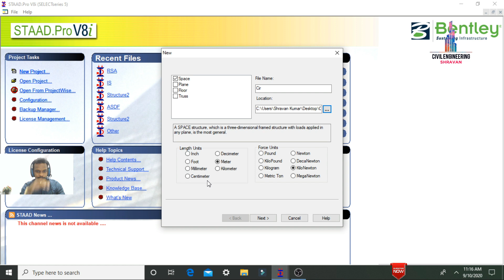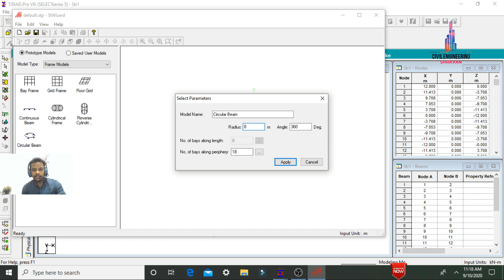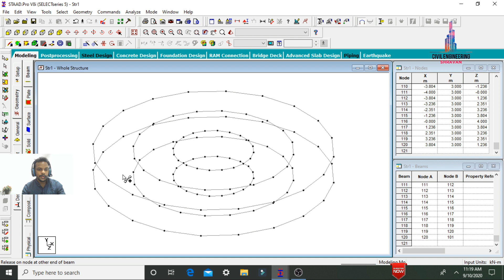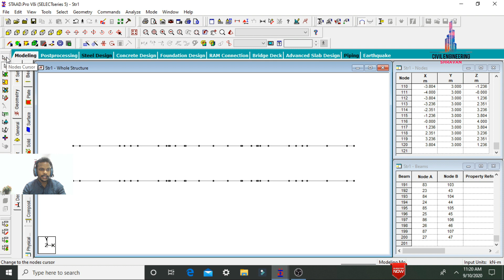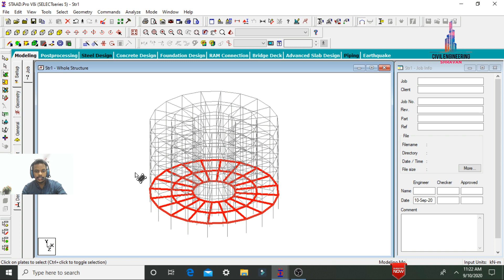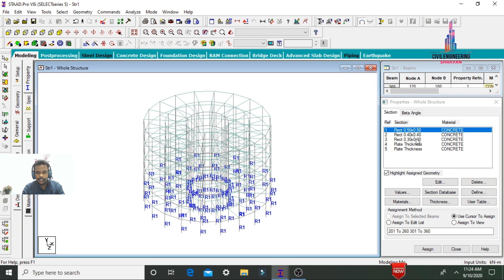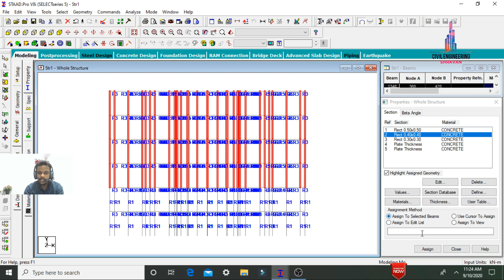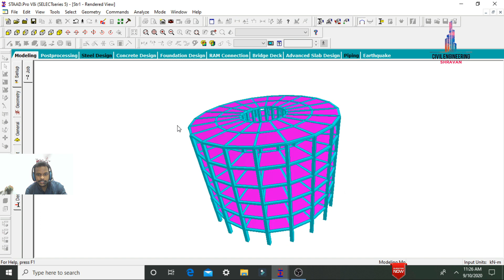Circular Building design by Staad Pro Software | G+5 building | civil engineering | online course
Memberships link

In this Video lecture you are able to learn about